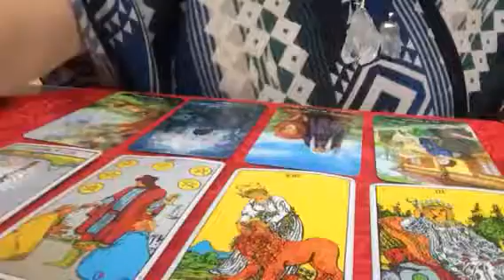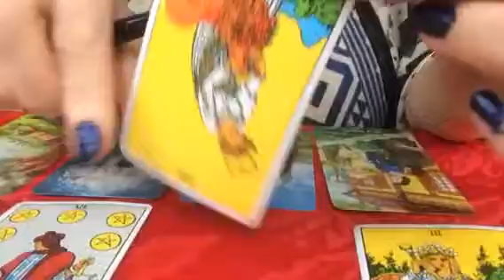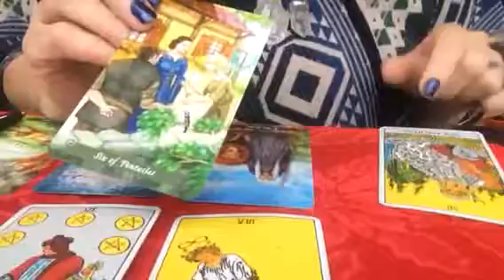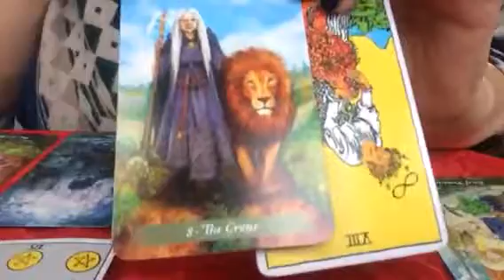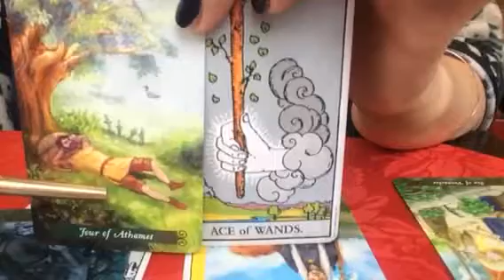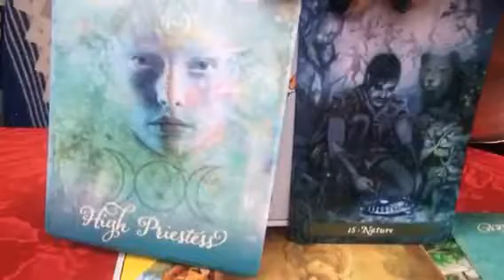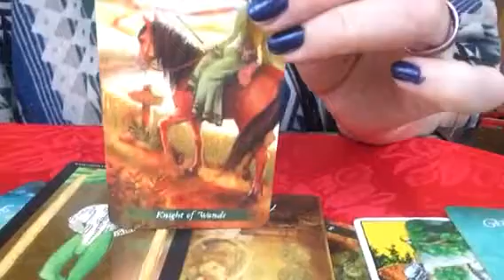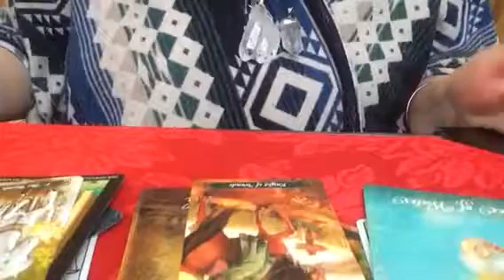Aries January Horoscope 2018